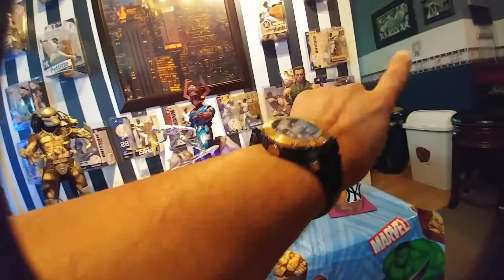Galactus vs Silver Surfer Custom Foam diorama Part II NYC Man Cave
The completed epic custom creation by yours truly El Chombo. The incredible destroyer of worlds Galactus after the Silver Surfer. Keep creating.